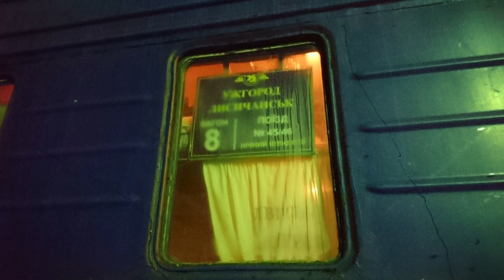Конотоп трамвай (night), 19.-21.11.2019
So richtig bei Nacht verkehrt der Straßenbahnbetrieb aber nicht, denn der Betriebsschluss ist täglich bereits um 21:00 Uhr. Erst am nächsten Morgen ab 5:00 beginnt der Betrieb wieder. Ein paar Ausnahmen gibt es aber dennoch. So durchfuhr nach eigenen Beobachtungen dennoch täglich in der Nacht ein einzelner Nachtkurs das Stadtzentrum. Nach dem offiziellem Betriebsschluss gegen 21:00 Uhr tauchte jeweils immer pünktlich um kurz nach 23:00 Uhr nochmals ein mit Passagieren besetzter Wagen vor dem Hotel auf. Er hielt auch an den Haltestellen und es fand Fahrgastwechsel statt. Da diese Fahrt aber nirgends auf den aushängenden Fahrplänen ausgeschrieben war, könnte es sich um einen Personalwagen handeln der nach Betriebsschluss die Mitarbeiter nach Hause brachte. (Im Film in der Szene 01:25 zu sehen). Auch jeweils zum Osterfest oder anderen wichtigen Ereignissen wird immer wieder mal ein Nachtprogramm gefahren, das aber dann vorher in der Presse bekanntgegeben wird. Der hier zu sehende Film zeigt hauptsächlich den täglichen Normalbetrieb im November in der dunklen Zeit zwischen ca.16:00 - ca. 20:30 Uhr.
Außenaufnahmen in dunklen Seitenstraßen, Mitfahrten in klappernden und knirschenden Wagenkästen, flackerndes Licht im Fahrgastraum, dunkle Straßen und rostige KTM-5, das ist das alte Flair der Konotoper Straßenbahn.